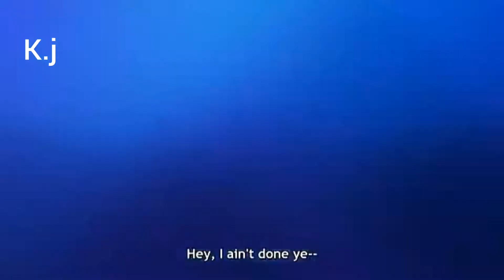one piece movie gold [AMV]